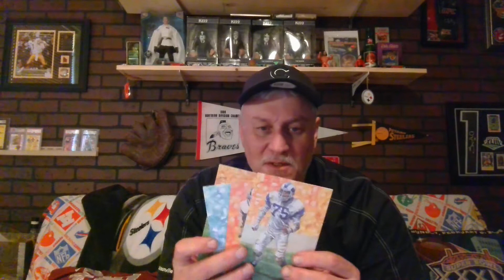My 100 subscribers giveaway drawing. Congrats to the winners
Congrats to:
1. Michael Myers
2. Kenny Weaver
3. CASON2006
Consolation prize: Rip em all